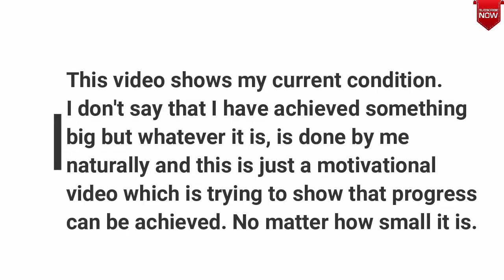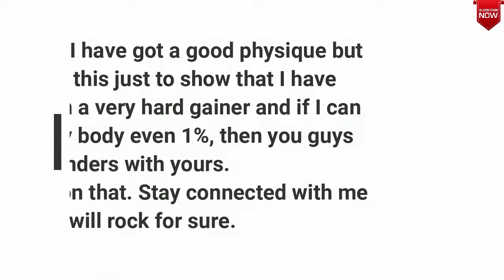Results Of Regular Gymming for 1.5 year | My Transformation of 1.5 years